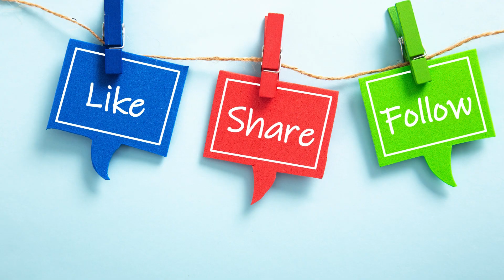"Embracing Life, Love, and Achieving Success"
"Embark on a transformative journey with our video, 'Embracing Life, Cultivating Love, and Achieving Success.' Discover practical insights and strategies to enrich your life, foster meaningful connections, and attain the success you desire. Join us in exploring the harmonious blend of love, purposeful living, and the keys to unlocking your full potential. This video is your guide to creating a well-balanced and fulfilling life."